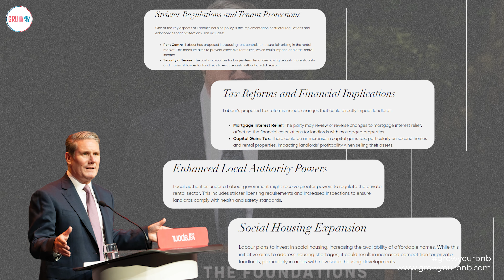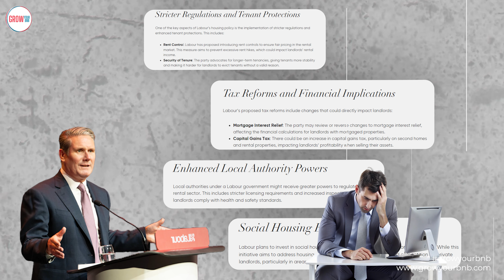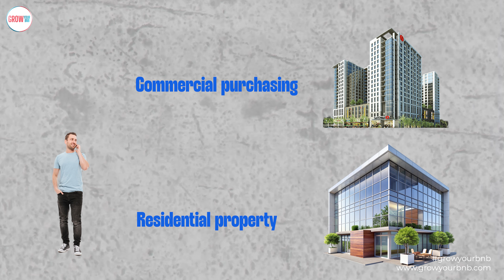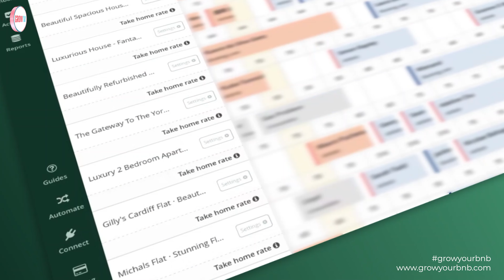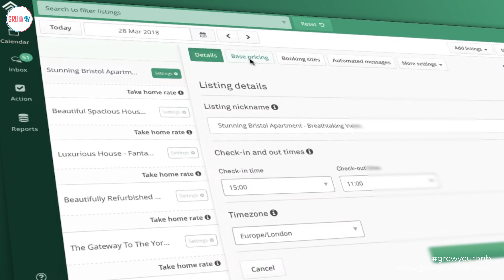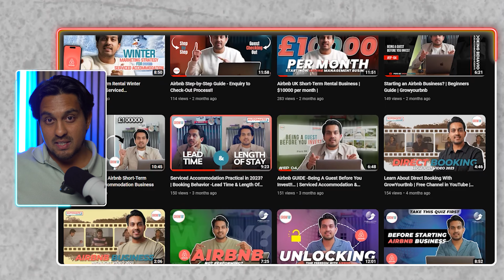Will Labour’s Rent Freeze Trigger a Rental Crisis for Landlords?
Are you a UK landlord or tenant worried about the latest Labour Party housing policies for 2024? In this video, we break down how Labour's rent control, eviction ban, and housing reforms could change the UK rental market. With rent freezes and tenant protection laws on the horizon, landlords need to stay informed about their rights and obligations. Learn how these housing reforms might impact rent prices, property rights, and tenant affordability. We’ll also discuss what these changes mean for short-term rental property owners, Airbnb hosts, and investors in the UK rental market.

Discover how to navigate Labour's housing policies to safeguard your rental income and stay ahead of the evolving rental landscape. Whether you are a property investor or a renter, this video covers everything you need to know about the upcoming rental revolution in the UK in 2024.

With over 1400+ properties we have now worked on, I am super confident to tell you through this process of different strategies.